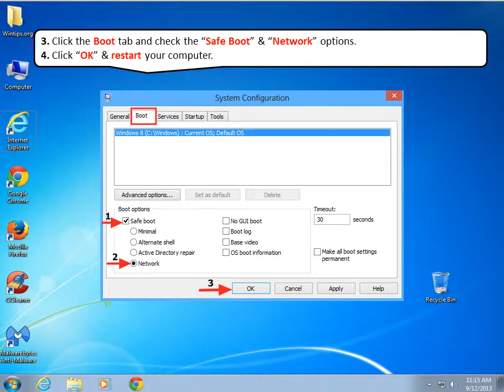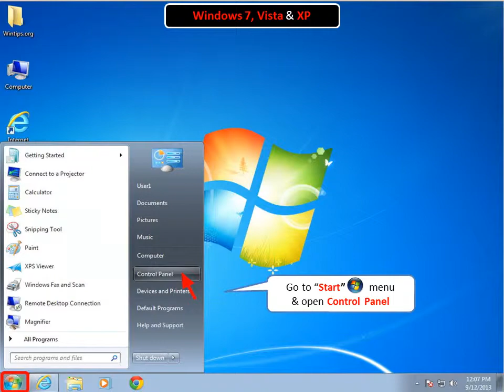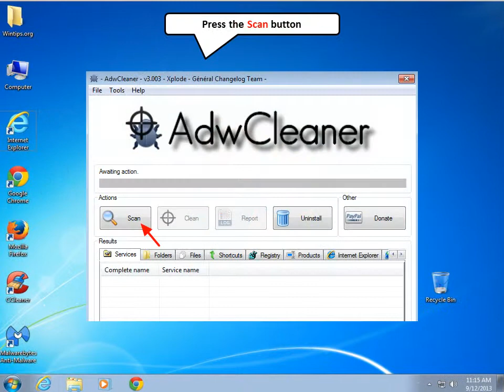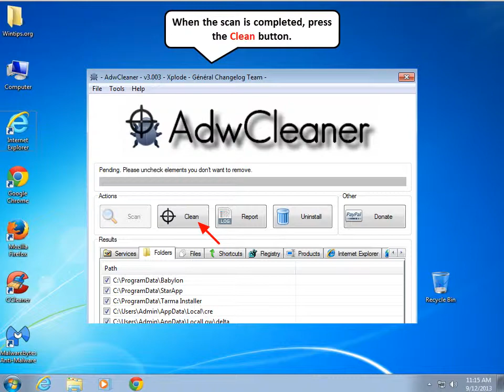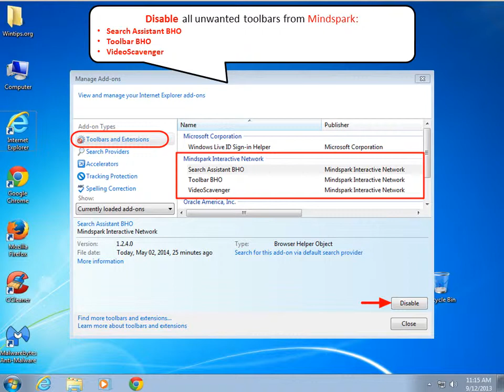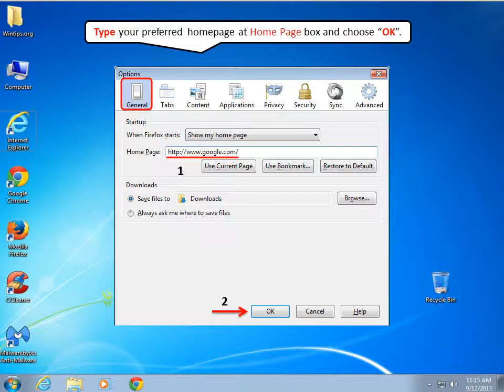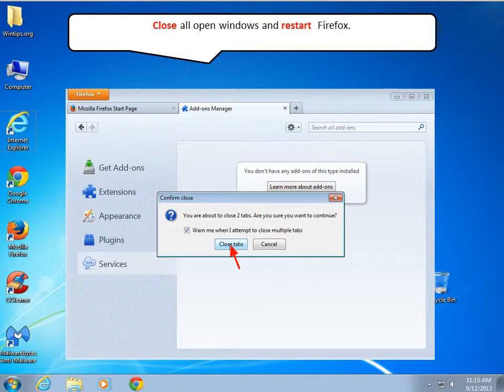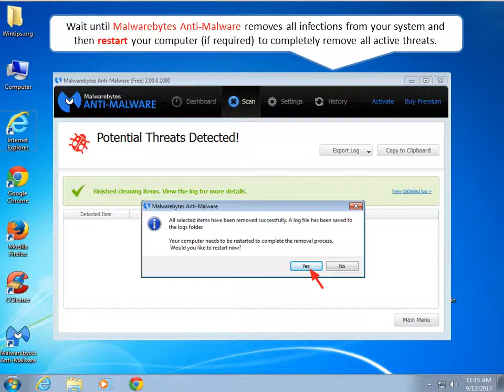How to remove VideoScavenger Toolbar - Hijacker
This is a short tutorial on how to remove"VideoScavenger" toolbar - browser redirect from your Internet browser (Internet Explorer, Firefox, Chrome).